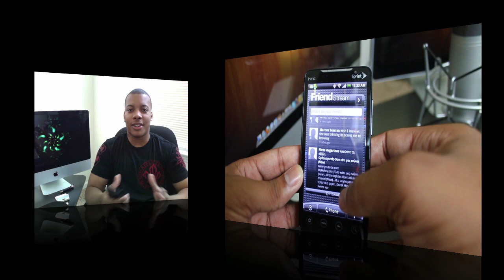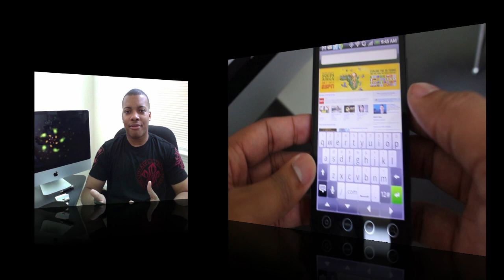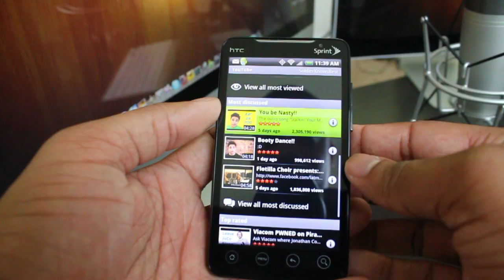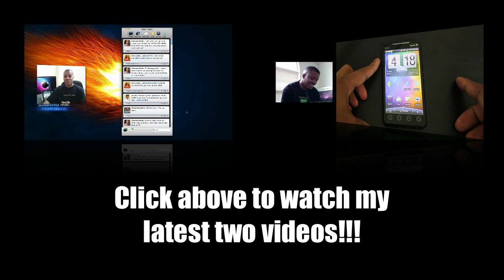HTC EVO 4G: Official Review